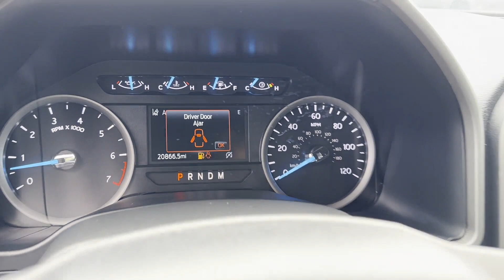2021 Ford Expedition XLT Waynesboro, Chambersburg, Hanover, Carlisle, Frederick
Greencastle Chevrolet is located at 1490 Ebberts Spring Court, Greencastle, PA 17225, and can be reached by phone via . We are your top choice when it comes to New and Used Chevrolet vehicles in Waynesboro, Chambersburg, Hanover, Carlisle, Frederick, PA.

2021 Ford Expedition XLT 1FMJU1JT0MEA03167

With our large Pre-Owned Inventory, we have the perfect car, truck, or SUV to fit your needs.

Thank you for considering Greencastle Chevrolet as your premier Pennsylvania Chevrolet dealer. We look forward to helping you with all your used car needs and hope to see you soon!